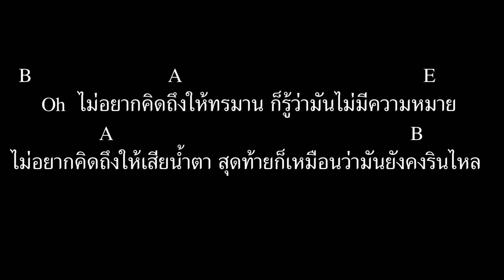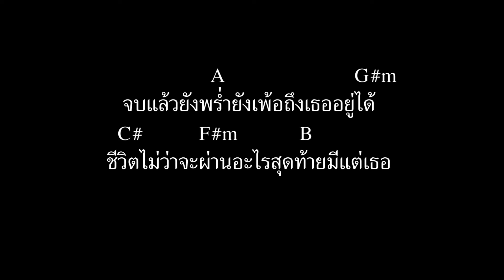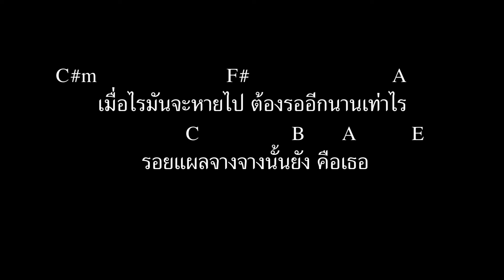[ เนื้อเพลงและคอร์ดกีต้าร์ ] แผลเป็น - bodyslam Feat.Jeff Satur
เนื้อร้อง : ขจรเดช พรมรักษา, Jeff Satur
ทำนอง : อภิชาติ พรมรักษา, Jeff Satur
เรียบเรียง : Bodyslam, พูนศักดิ์ จตุระบุล, วรวรรธน์ วิวรรธน์วณิชย์, พชร รัตนอรุณ
Produced by พูนศักดิ์ จตุระบุล
Lyrics Directors : ขจรเดช พรมรักษา & Mango Team
Vocals Director by พูนศักดิ์ จตุระบุล, ViveeTSR
Recorded by Puriarj Thanasuthichai, จารุพันธ์ ศรีม่วงกลาง, วรวรรธน์ วิวรรธน์วณิชย์
Assistant Engineer : ปุณยวีร์ ไกรลาศ
Digital Edited by Puriarj Thanasuthichai, วรวรรธน์ วิวรรธน์วณิชย์, จารุพันธ์ ศรีม่วงกลาง
Additional Production by Puriarj Thanasuthichai
Synthesizer & Programming : วรวรรธน์ วิวรรธน์วณิชย์, พชร รัตนอรุณ

Additional Guitar Solo : Jeff Satur
Percussion : ขจรเดช พรมรักษา

Mixed by John Spiker
Mastered by Ted Jensen at Sterling Sound, NY